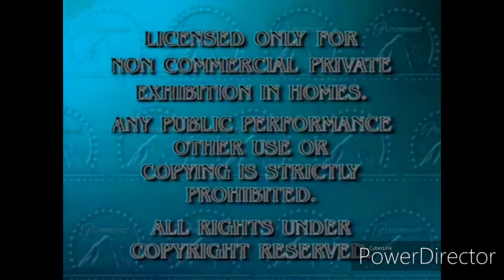February 14, 2022